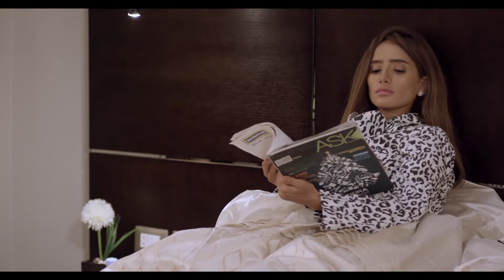لما تقعد مع بنت قمر و كمان تطلع من لبنان😉🔥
شابّة ثرية تتعرَّض لحادثة مرورية تنزف إثرها وتحتاج إلى نقل دم سريع، يتصادف أن تتطابق فصيلة دمها مع فصيلة دم سائقها الخاص، ينقل لها دمًا منه دون أن يعلم أنه هو نفسه مريض بالإيدز وينتقل إليها المرض، تنقلب حياة الشابة إلى تعاسة وانتظار للموت، وتحب شابًّا جديدًا في شركة أبيها اسمه (أحمد)، لكنه لا يبادلها الحب؛ لأنه يحب (هند) التي هو على وشك الزواج بها، يقوم والدها (سعيد الكومي) بتهديده بقتل
خطيبته وأقاربه حتى يجبره على الزواج من ابنته المريضة بالإيدز، وتتوالى الأحداث.

ﺇﺧﺮاﺝ: إيمان الحداد (مخرج)  محمد عبدالخالق
طاقم العمل: زينة  أحمد فهمي  محسن محيي الدين  فرح يوسف  تامر يسري